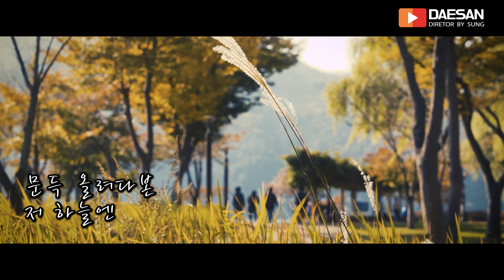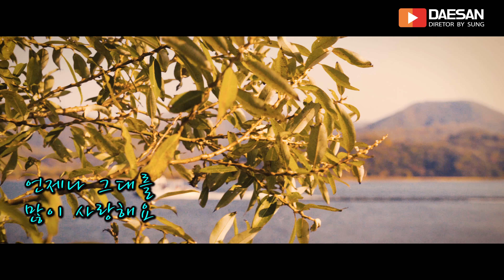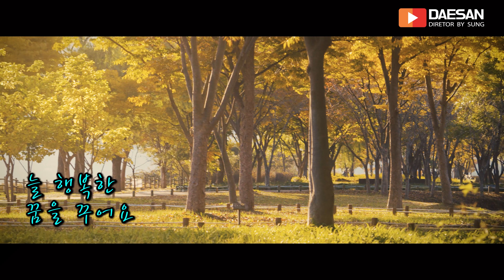내 소중한 사람에게 /박경덕 (원곡 유해준)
소중한 사람에게 /박경덕 (원곡 유해준)